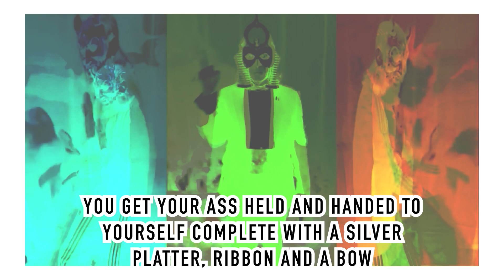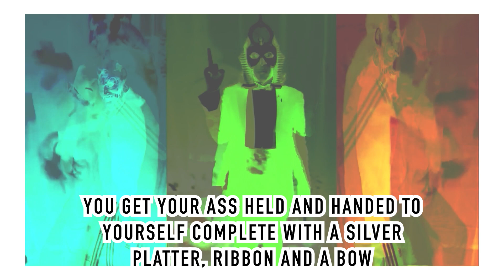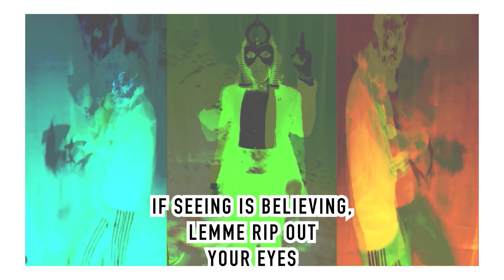Gimme Gimme [w/Lyrics] - KING GREGREE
From: THE MAD JEKMA SHOWROOM [Chapter 7]
Released  8/08/12